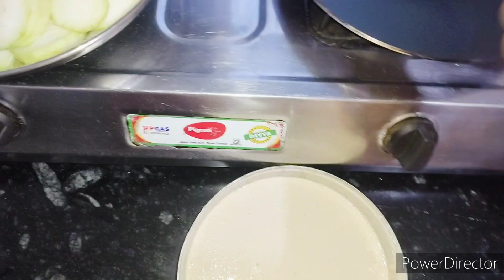Kal raat Loki ka bnayi thi nya recepie